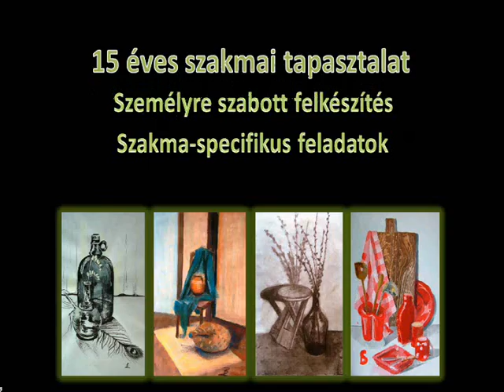felvételi előkészítő.wmv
Intenzív formában felkészíti a jelentkezőt különböző művészeti szakágazatokra.A felvételi vizsgákra maximális felkészítést biztosít. Kiemeljük a felkészítés szót, hiszen programunk a vizsgákon való technikai gyakorlatra is összpontosít. (MOME-BME-PTE-MKE)